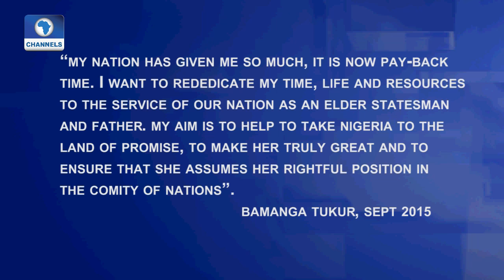View From The Top Features Fmr. PDP Chairman, Alh. Bamanga Tukur Pt. 1